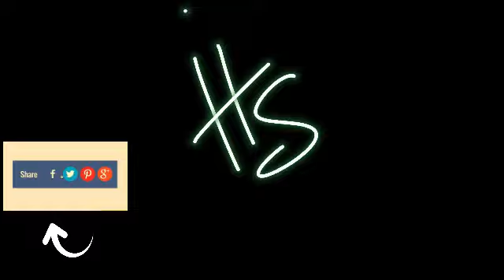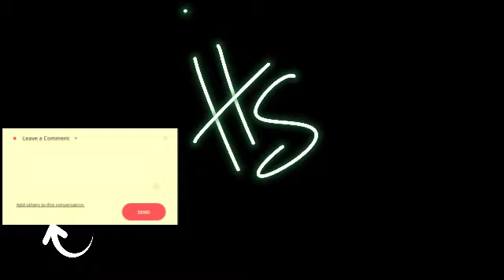compilation funniest babies and kids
Hey my fellow friends!! This video about compilation funny and cute reaction from babies and kids, contains some of crazy but funny footages.  So enjoy watching 😂